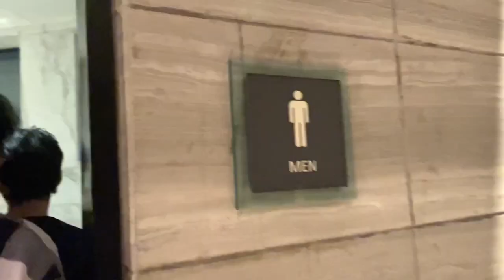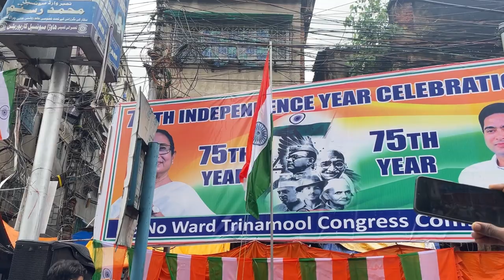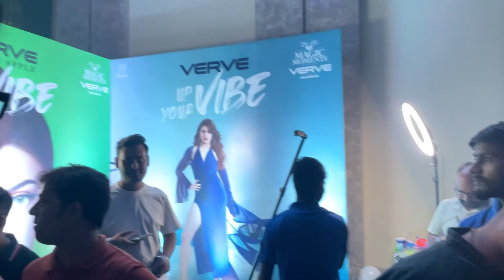Sunburn Arena ft. Nucleya -Kolkata Music show Vlog 2022 | 15th August Independence day Special Vlog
Hey guys happy independence Day ap Sab ko aj main sunburn Ft Nucleya event ka full vlog bnaya hai i hope ki ap ko pasnd ayegi 🥰

Ft. Nucleya , DjRoop , Pablo , Enzo